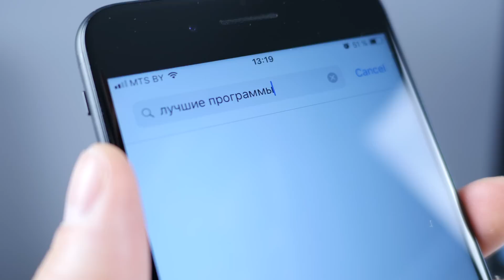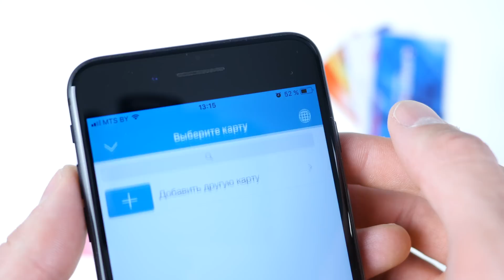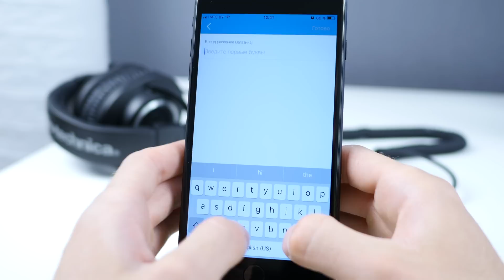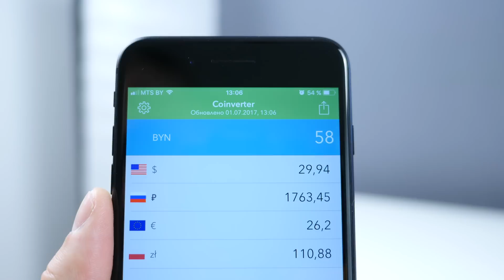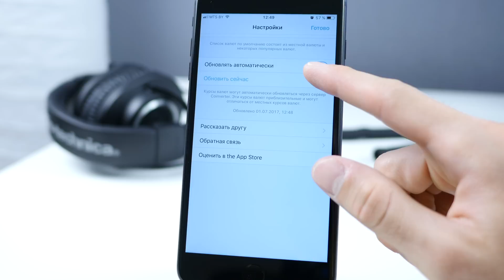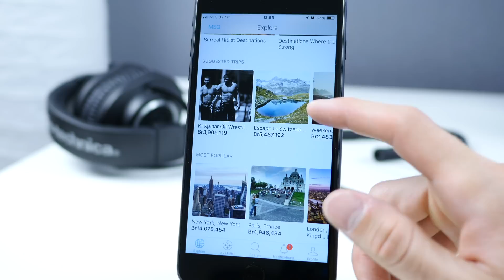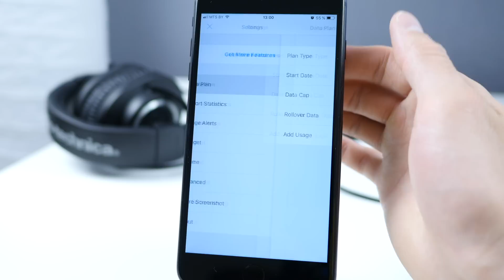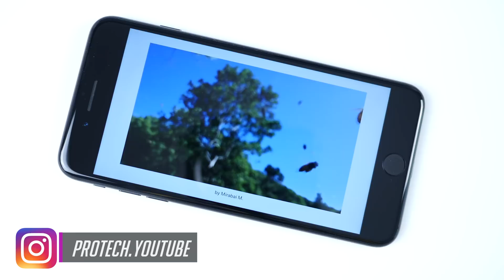ТОП-10 полезных приложений для iOS и Android |№9 ProApps от ProTech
Свежая подборка лучших приложений из App Store и Google Play. В этом видео отобраны самые достойные новые и проверенные временем программы для iOS и Android. МНого бесплатных приложений для iPhone, iPad и Android.

ВСЕ НАЗВАНИЯ ПРОГРАММ И ССЫЛКИ НА СКАЧИВАНИЕ В ПРИКРЕПЛЕННОМ КОММЕНТАРИИ!

Things 3 — новая версия крутого менеджера задач для iPhone и iPad. Pinbonus будет хранить все ваши скидочные карты. Adobe Photoshop Fix, Photoshop Express и Snapseed знают толк в ретуши. Coinverter поможет быстро конвертировать валюты в соответствии с актуальным курсом. Anews станет хорошим поставщиком свежих новостей. Hitlist найдёт крутые и дешевые путешествия. Flacbox воспроизводит и скачивает музыку из облака и FTP. DataMan будет контролировать сотовый трафик.